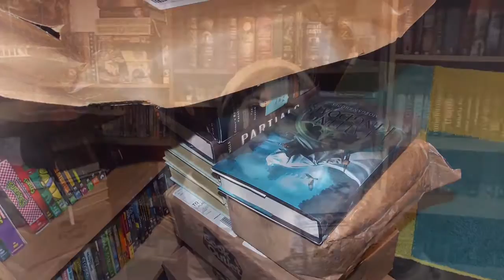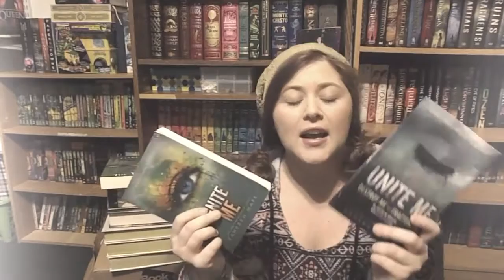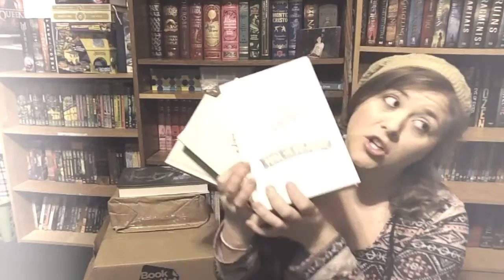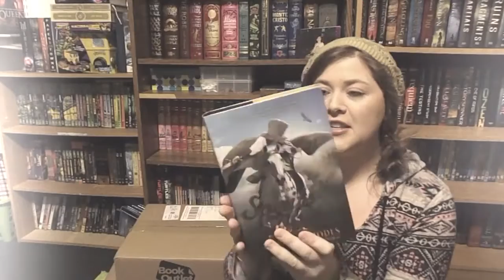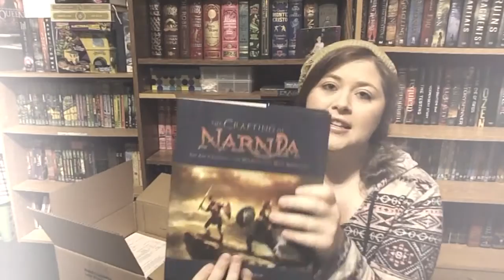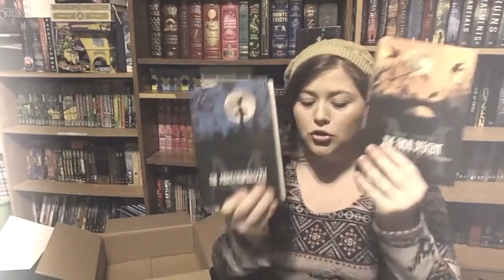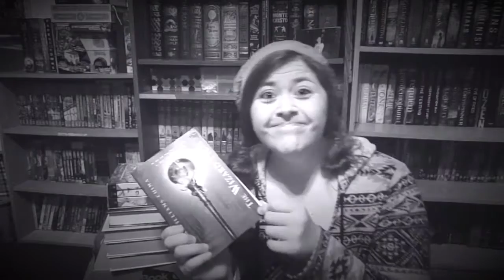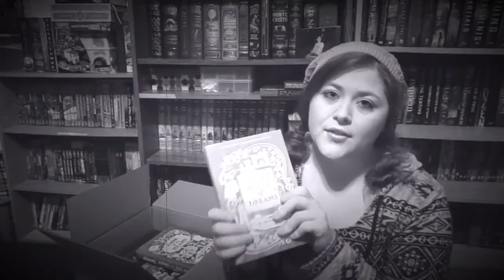February book haul...unboxing...(Guilt) #2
Just another big book haul. Most of these are from bookoutlet.com